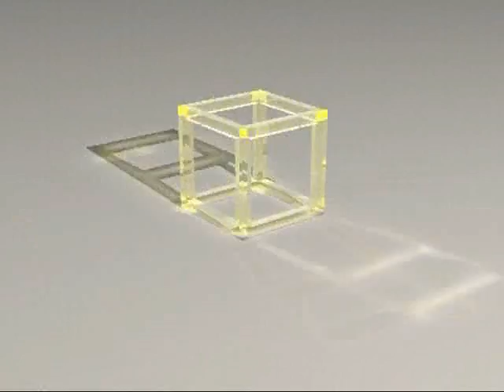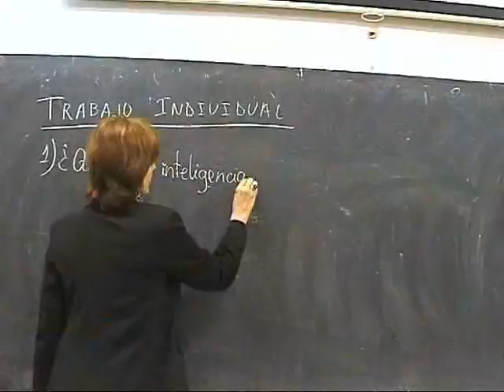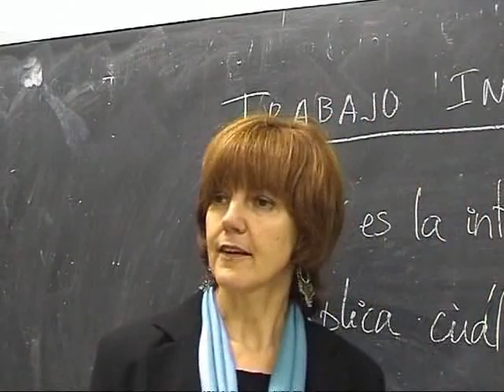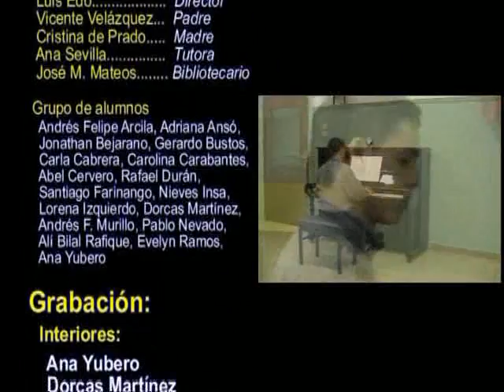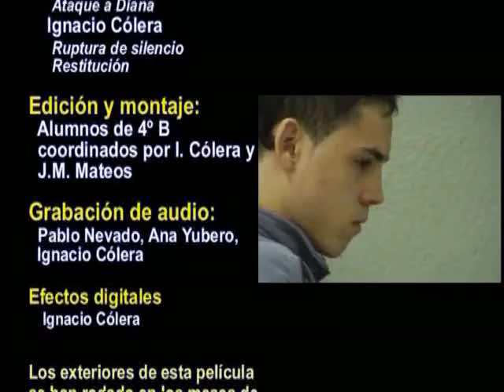Hasta el otro lado del sol.avi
Autores:  I.E.S. Miguel Servet de Zaragoza
Programa Cine y Salud
Argumento:  Aún sigue preguntándose si fue su valentía, su mirada dulce o sus palabras amables, pero desde aquel solsticio de invierno, la imagen de Diana permanece fija en su mente. El conflictivo Armando, mira pensativo al principio de un verano, el paisaje de la montaña y recuerda aquellos acontecimientos. Con su amigo Dani formaban una pareja provocadora y pendenciera que constantemente generaba problemas a su alrededor. El pobre Andrés era triste y aparentemente irremediable. Pero aquel atardecer de diciembre en que el sol despedía el otoño, todo cambió, gracias a Diana.